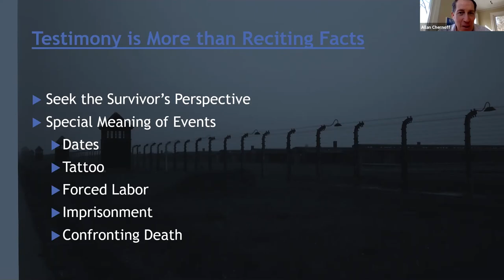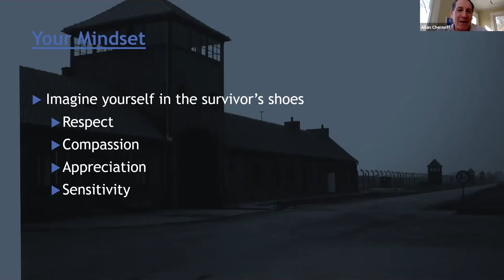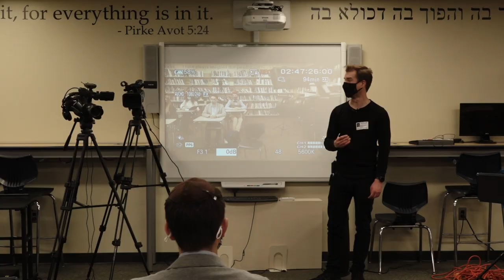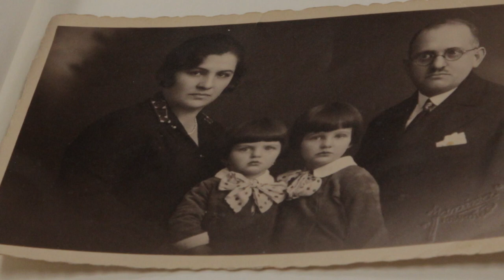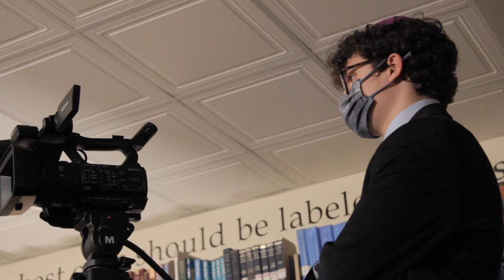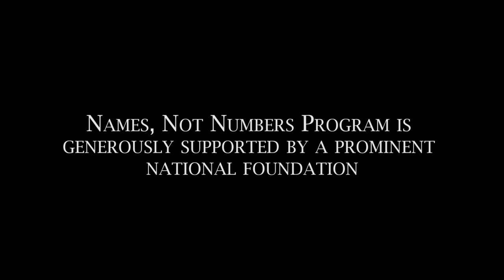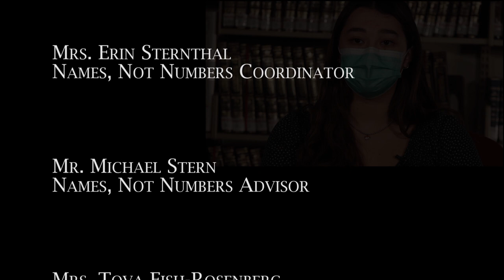Names, Not Numbers 2021